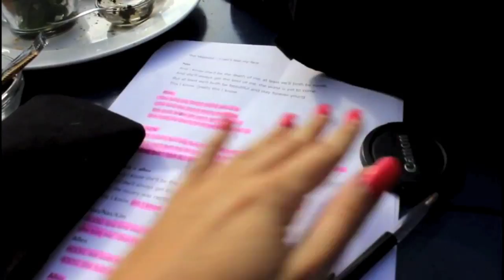LARA STIKT - TWENTY SOMETHING ON THE ROAD - VLOG #4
Druk met repeteren voor de nieuwe cover samen met Andy Ricardo bij NOWHERE STUDIO in Amsterdam. In deze vlog kun je precies zien hoe het ging:)

We hopen dat jullie het leuk vonden! Tot de volgende keer!

Love, Twenty Something